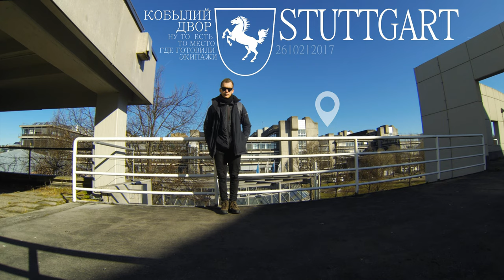Mit freundlichen Grüßen aus Stuttgart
Archäologische Funde zeigen, dass auch hier bereits mindestens seit der späten Merowingerzeit eine bäuerliche Siedlung bestanden hatte. Gemeinhin wird die Gründung Herzog Liudolf von Schwaben zugeschrieben, was eher für einen Zeitraum nach 945 spricht. Der gewählte Standort war auf Grund der natürlichen Gegebenheiten des nach drei Seiten abgeschlossenen Talkessels für die Pferdezucht ideal, für die Entwicklung zu einer größeren Siedlung im Gegensatz zur Neckarfurt eher ungünstig.